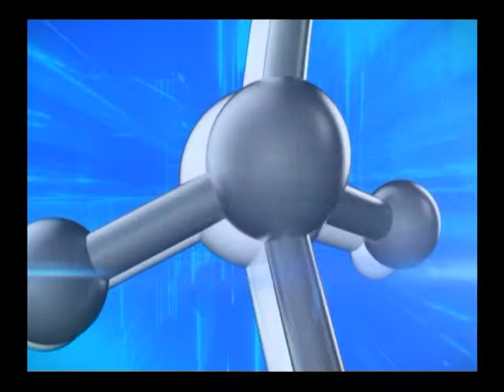รายการพบหมอรามา | Dr.Tech "แว่นตาเมาส์” สำหรับคนพิการ" | 18 พ.ค. 59 (3/5)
รายการพบหมอรามา ช่วง Rama Update พบกับข่าว เซ็กซี่แพนเค้ก เสียชีวิตหลังป่วยมะเร็งอัณฑะ ช่วง Big Story มาพบกับเรื่องราวดีๆกับ หนุ่มบิ๊กไบค์สายบุญ (รามาเพื่อสังคม)  และ  Dr.Tech "แว่นตาเมาส์” สำหรับคนพิการ"นวัตกรรมนี้จะไฮเทคอย่างไรมาติดตามกันครับ สุดท้ายช่วง ลัดคิวหมอ กับปัญหาสุขภาพ  ผ่าตัดลำไส้